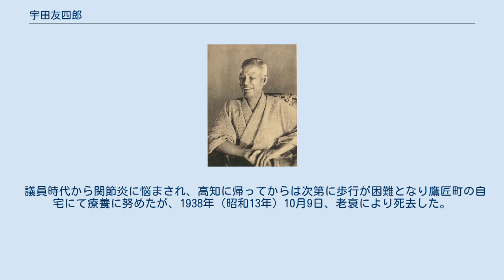宇田友四郎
宇田友四郎 宇田 友四郎（うだ ともしろう、1860年4月15日（万延元年3月25日） - 1938年（昭和13年）10月9日）は、明治から昭和時代初期の政治家、実業家。
貴族院多額納税者議員、衆議院議員。
 宇田家は香宗我部氏の重臣の末裔で、代々家老職を務めた名家。
江戸時代に香宗の城下より故郷の岸本浦（現在の高知県香南市香我美町岸本）に戻った。
岸本浦にて半農半漁の生活を営んだのち、江戸時代後期頃に「増田屋」の屋号を名乗るようになった。
 2代宇田長蔵、久満子の二男として土佐国香美郡岸本に生まれる。
1866年（慶応2年）村の寺子屋である柳瀬塾へ入り、柳瀬清治（別名近森孝策）に学ぶ。
当時、「大鼻水垂れ」とのあだ名で塾中の評判となり、読書よりも習字を好む少年だった。
その後、赤岡の細木塾に入門する。
日本外史、十八史略などの漢籍を学び、13歳ころまで在籍した。
 1874年（明治7年）5月、15歳にして分家する。
1877年（明治10年）3月、高知街に第七国立銀行が開業すると、給仕として採用される。
間もなく手代に昇進するが1年余りで銀行を辞める。
1878年（明治11年）の晩春、郷里の岸本へ戻り、洋物店を開業するが代金回収に重きを置かなかったことが原因で1年余りで店を畳む。
ついで履物店を開業するが洋物店の二の舞を踏み1年半ほどで閉店した。
 度重なる経営の失敗ののち、再び高知へ戻り姉のいる種崎町の臼井商店に居候を決め、義兄の臼井鹿太郎のもとで3年間修業する。
1885年（明治18年）義兄の紹介により日本郵船高知支店に下級書記として採用される。
しかし1888年（明治21年）高知支店は閉鎖となり、宇田は寺田亮らとともに土佐運輸会社を設立。
寺田亮を社長に、自らは支配人として采配を振るった。
この間、28歳の時に青木左右子と結婚する（のち死別）。
 ついで土佐運輸と高知汽船が合同し、新たに土佐郵船となり支配人となる。
1894年（明治27年）川崎幾太郎、横山慶爾らとともに土佐航路以外の沿海航海事業を営む土洋商船を興し、大阪支店長となる。
その後、土佐郵船、土洋商船、土陽商船、共栄汽船の4社が合併し、帝国商船が成立すると、常務取締役となるが経営難のため一時北海道小樽に転出する。
1899年（明治32年）同社は解散となり、同年1月に土佐共同汽船と合併し土佐商船となり、横山慶爾が社長に、宇田は常務取締役に就任した。
 日露戦争が勃発すると土佐商船の持ち船が御用船となり、これを提供することで利益を上げた。
1905年（明治38年）5月の日本海海戦の開戦直後に自己の持ち船をいち早く売却することにより戦後の船価下落による損失を防いだ。
1907年（明治40年）4月、土佐商船の事業を大阪商船へ譲与し、海運事業からは手を引くこととなった。
 1908年（明治41年）6月、横山慶爾の死去に伴い土佐電気鉄道の4代目社長に就任した。
後免線の延伸や、新地線の開通などに尽力した。
1912年（明治45年）社長の座を退き取締役となり齋藤利西が次代社長となった。
この頃、松本兼子と結婚した。
 1921年（大正10年）齋藤が退任すると再び社長に返り咲き、翌年8月には土佐電気を設立した。
1934年（昭和9年）6月、同社を引退。
ほか、1911年（明治44年）1月、土佐セメントを設立し、1932年（昭和7年）12月まで社長を務めた。
さらに、1913年（大正2年）1月、白洋汽船を設立し、社長を務めた。
1920年（大正9年）4月には川崎幾太郎と共同出資し土佐中学校を創設するなど教育界にも貢献した。
財界においては他に高陽銀行頭取、土佐銀行頭取、高知商業会議所会頭、三重合同電気、土佐東部電気、大東漁業各取締役などを歴任した。
 政界においては、1911年（明治44年）10月に高知県会議員に当選したのを皮切りに、1913年（大正2年）4月に高知市会議員に当選。
いずれも1919年（大正8年）まで務めた。
1924年（大正13年）5月の第15回衆議院議員総選挙では高知県第3区から憲政会所属で出馬し、傍士定治の死去に伴い補欠当選し1期務めた。
1925年（大正14年）9月8日、衆議院議員を辞し、高知県多額納税者として貴族院議員に互選され、同年9月29日に就任し、研究...